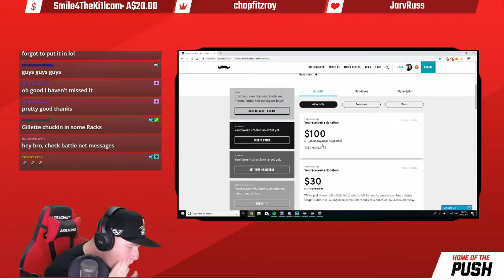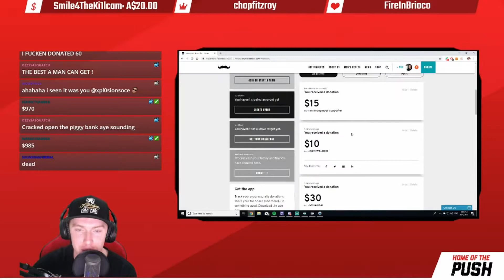RedOpz Stream Highlights ~ Week 16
RedOpz Stream Highlights

Australian Streamer

Twitch.tv/RedOpz11

Streamer for Athletico